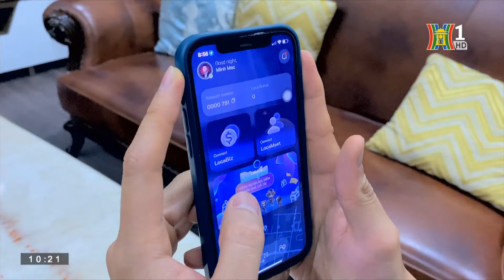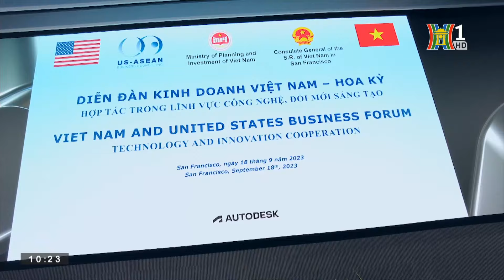Đi khắp năm châu kết nối những câu chuyện truyền cảm hứng | Người Việt 5 châu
Mỗi cuộc gặp gỡ đều là một cái duyên. Phút giây ấy chỉ tồn tại duy nhất một lần trong đời. Cũng có thể sẽ có cuộc gặp thứ hai ở khung cảnh như vậy, thế nhưng hai người trong cuộc gặp đó không còn là chính bản thân mình trước đây nữa. Họ đã thay đổi theo sự vận hành của cuộc sống. Mọi thứ luôn thay đổi và chúng ta luôn đổi mới bản thân dù muốn hay không.
Vậy thì tại sao chúng ta không chủ động để phát triển mình? Đó là một trong những giá trị mà Mạc Tuấn Minh muốn truyền cảm hứng cho thế hệ mình và những công dân toàn cầu đang đại diện cho người việt trẻ trên khắp 5 châu.